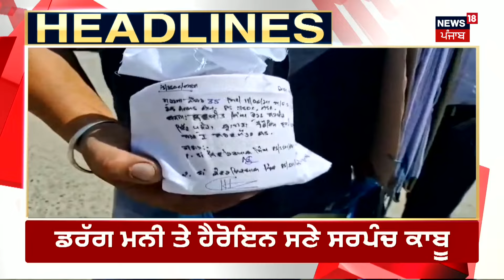Morning News | ਵੱਡੀਆਂ ਤੇ ਤਾਜ਼ਾ ਖ਼ਬਰਾਂ | Khanna Firing News | Punjab Latest News | News18 Punjab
ਖੰਨਾ ਦੇ ਦੋਰਾਹਾ 'ਚ ਸ਼ਰੇਆਮ ਫਾਇਰਿੰਗ। ਜਵੈਲਰੀ ਸ਼ਾਪ 'ਤੇ ਤਾਬੜਤੋੜ ਫਾਇਰਿੰਗ। ਬਾਈਕ 'ਤੇ ਆਏ 2 ਨਕਾਬਪੋਸ਼ ਬਦਮਾਸ਼। ਬਦਮਾਸ਼ ਨੇ ਦੋਵੇਂ ਹੱਥਾਂ 'ਚ ਪਿਸਟਲ ਨਾਲ ਕੀਤੇ ਫਾਇਰ। ਫਾਇਰਿੰਗ 'ਚ ਕੋਈ ਜਾਨੀ ਨੁਕਸਾਨ ਨਹੀਂ। ਜਵੈਲਰੀ ਸ਼ਾਪ 'ਤੇ ਪਹਿਲਾਂ ਵੀ ਹੋ ਚੁੱਕੀ ਹੈ ਫਾਇਰਿੰਗ।